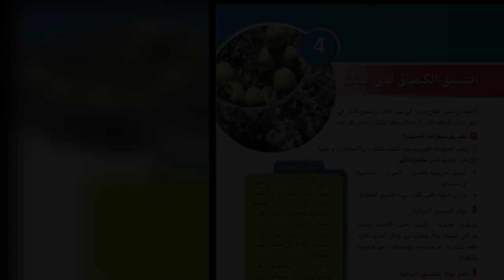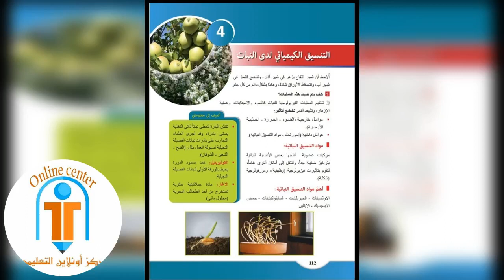بكالوريا علوم التنسيق الكيميائي لدى النباتات🧠💯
روابط القنوات 👇🏽👇🏽

قناتكم الإلكترونية لجميع مراحل التعليم

💎فارس جقل كيمياء بكالوريا حديث

يوتيوب فارس جقل 💕
قناة خاصة بنشر روابط الدروس التي ترفع  على اليوتيوب

المدرس محمد بحري تربية إسلامية

رابط جروب المناقشات على التلغرام👇🏽

رابط جروب المناقشات على الفيس بوك👇🏽

ولشحن أفضل النوط والمكثفات أو الاشتراك بدورات الاختبارات ببرنامج واتس اب بالاخت راسلو مكتبة الأمل واتس اب